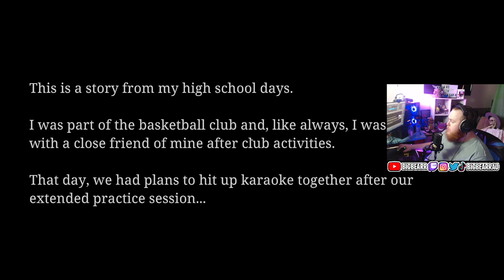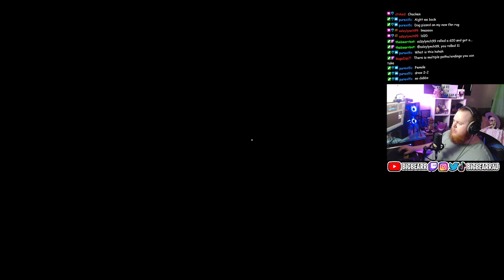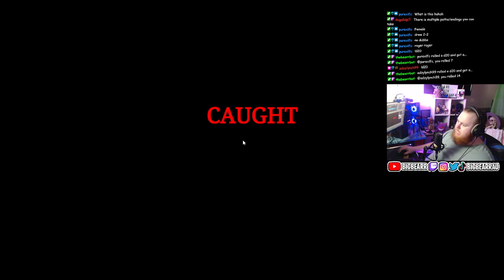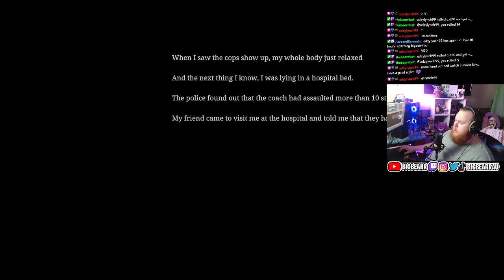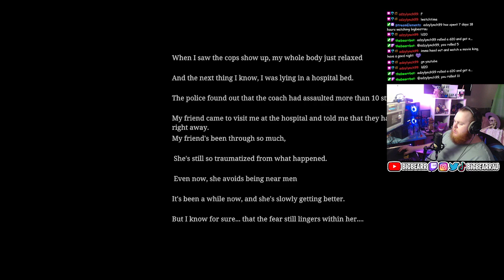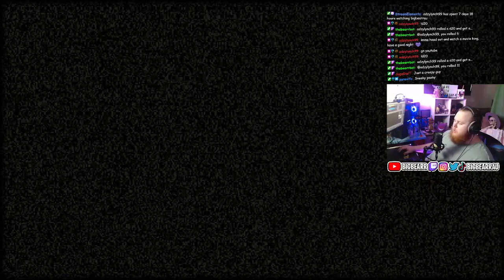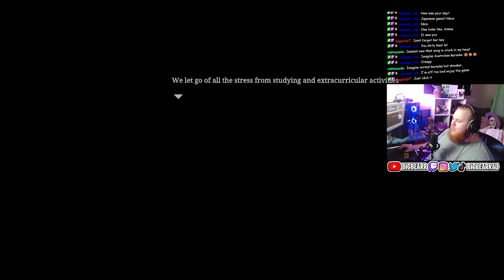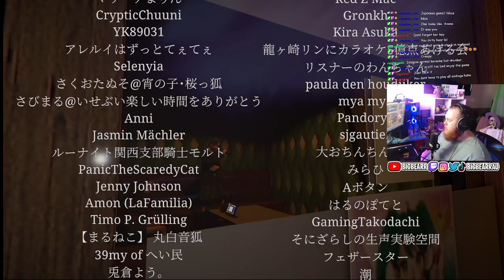BRO THIS GAME IS WHACK | Chilla's Art: The Karaoke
--MORE TAGS--